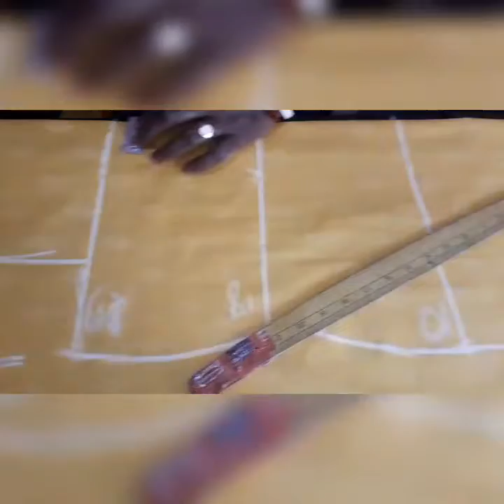Simple suit cutting at home